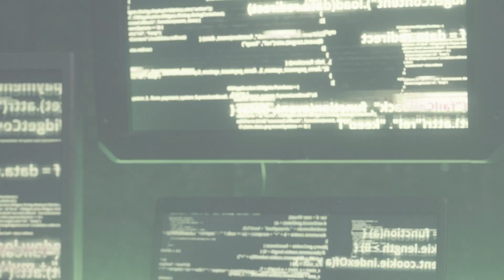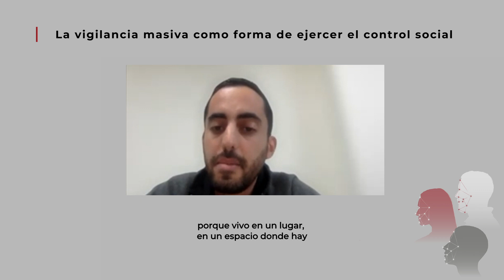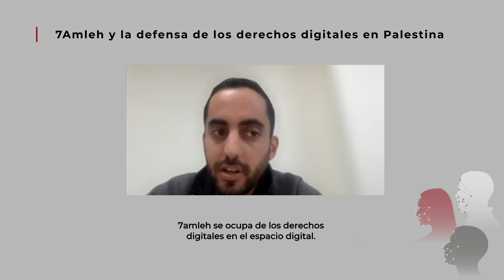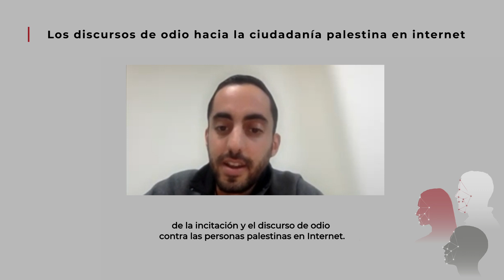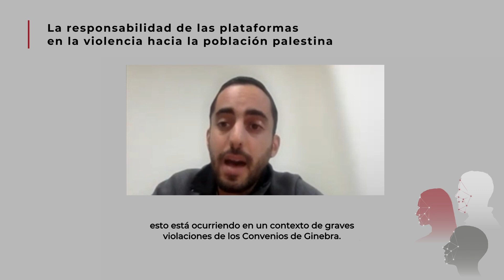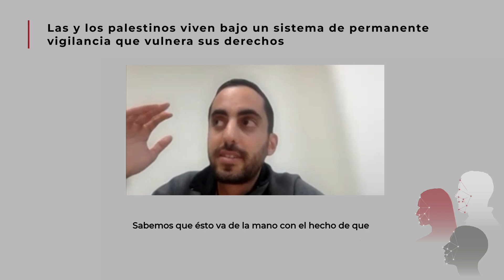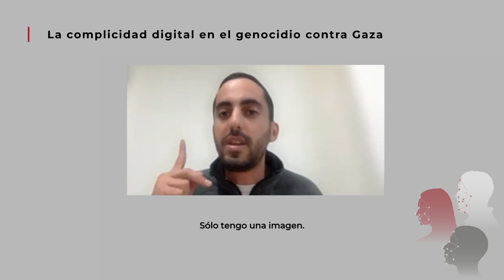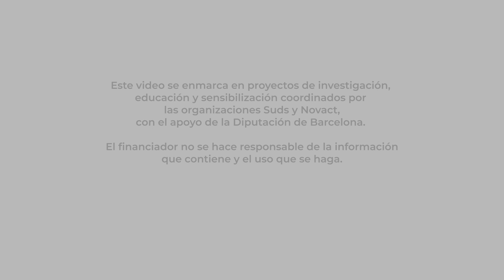Palestina: un territorio de pruebas para la industria de la tecnología y de la ciberseguridad.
Ponencia de Jalal Abukhater, coordinador de incidencia de la organización 7amleh (Arab Center for Social Media Advancement).

Esta ponencia tuvo lugar dentro del Webinar | Límites i riesgos en el sector de la seguridad y la ciberseguridad.